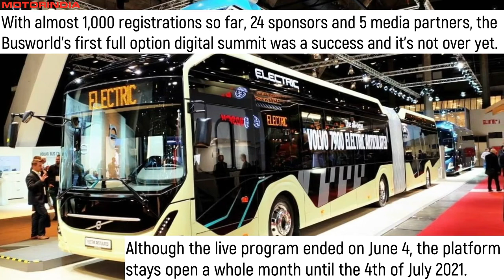Motorindia News in 2 Minutes (N2M) # 26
Chetak Group forays into multi modal transportation, Continental launches women for manufacturing program and Busworld's Digital Summit accessible till 4th July.